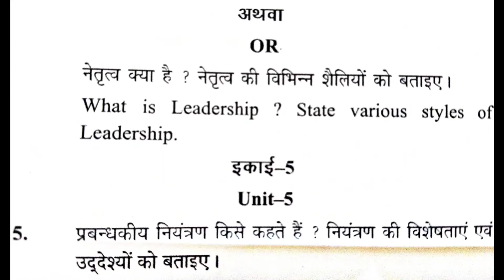B.Com 2nd year Principles of business management question paper 2021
B.com Part - 2 Question paper 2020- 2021, B.com previous year question paper with answers

Dear students,
                We are very pleased to publish our video for B.Com part -2 students. Video is related to B.com part -2  Cost Accounting, question paper 2021
I think it will be very beneficial for your upcoming exam.

principles of management questions and answers pdf
principles of business management b.com 2nd year pdf download in hindi
principles of management question bank with answers
principles of management previous year question papers
principles of management question paper 2019
principles of management question paper 2018
principles of management question paper 2021
principles of management question paper 2020
business statistics notes for b.com 2nd year pdf
Business Statistics questions and answers PDF 2021
Business Statistics questions and answers pdf 2020
business statistics previous year question paper 2021
business statistics question paper 2021
previous year question paper 2021 business statistics question paper 2020
B. com. part ii fundamentals of entrepreneurship
bcom-part-2-commerce-fundamentals-of-entrepreneurship
fundamental of enterpreneurship in hindi
fundamental of entrepreneurship in english
b.com 2nd year fundamental of entrepreneurship question paper 2021
b.com 2nd year fundamental of entrepreneurship question paper of DU
b.com 2nd year question paper for jhansi university
b.com 2nd year question paper 2021 for chattishgarh university
b.com 2nd year b.com  question paper 2021 for faizabad university
b.com 2nd year question paper for BU
b.com 2nd year question paper for PPU
patliputra university of B.com part 2 question paper 2021

b.com cost accounting question paper with answers 2021

b.com 2nd year corporate accounting question paper 2019 pdf
b.com 2nd year english question paper 2020
b.com 2nd year hindi question paper 2019